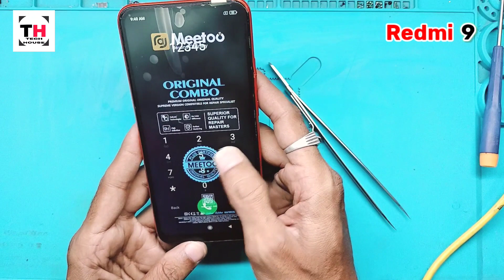Redmi 9 Screen Replacement// Broken Display change// Combo Change Method.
Redmi 9 display change
Redmi 9 screen replacement
redmi 9 combo replacement
Redmi 9 Touch Digitizer replace
Redmi 9 broken glass change method
Redmi 9 No display problem solution
redmi 9 no graphics solution
redmi 9 no light in display solution
Redmi 9 light blinking solution
redmi 9 blue light display solution
redmi mobile display not working solution